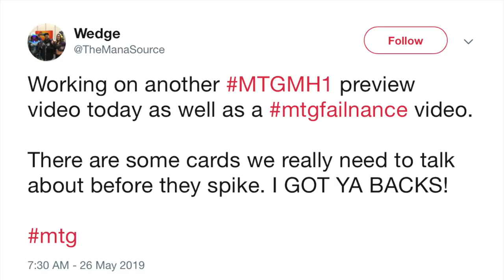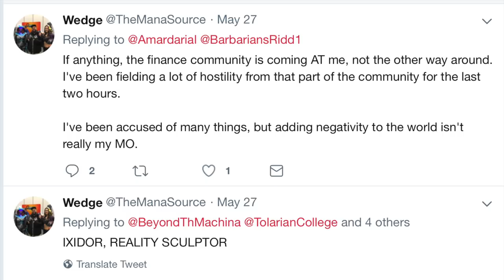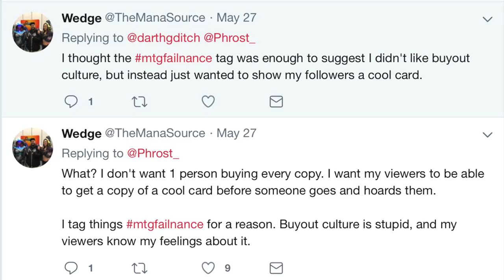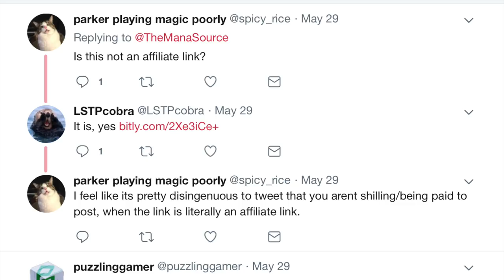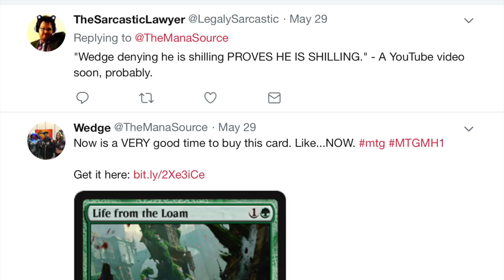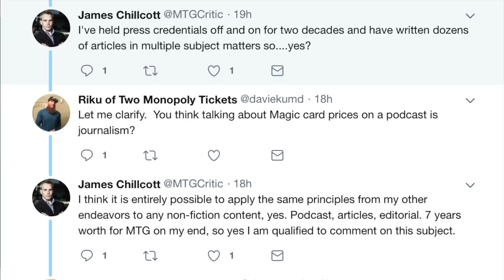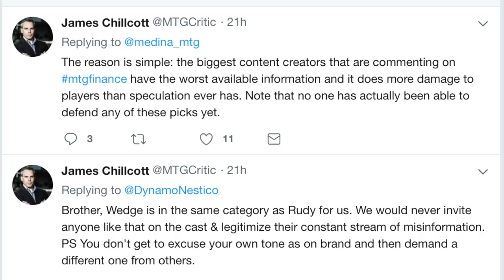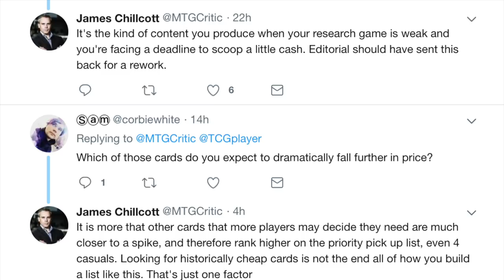The Mana Source & Tolarian Community College Brian & The Quartering Full Audio